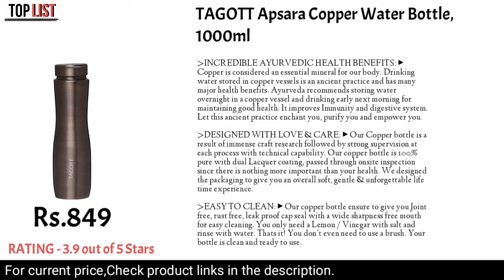Top 5 Best Copper Water Bottle 1000ml || Top List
R Ayurveda Copper Copper Water Bottle, 1000ml, Set of 1, Green Print

Milton Copper Charge 1000 Water Bottle, Set of 1, 960 ml, Copper,Brown

TAGOTT Apsara Copper Water Bottle, 1000ml, Set of 1, Wood Brown

Dr. Copper World's First Seam Less Copper Water Bottle, Copper Bottles for Water 1 Liter,100% Pure Copper Water Bottles 1 Litre Best, Leak Proof Copper Bottles 1 Litre 1000ml

Prestige TATTVA Copper Bottle TCB 01-950 ml

TAG.